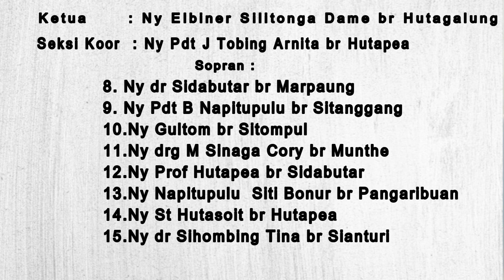Ndi di dolok adui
Koor Punguan Ina Polonia HKBP Sudirman Medan di partangiangan passion hari ke 2